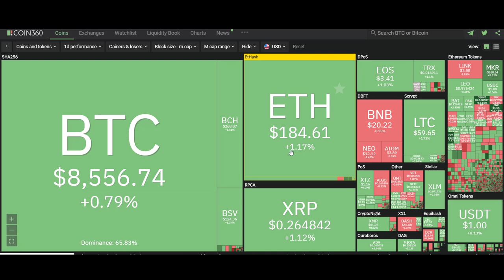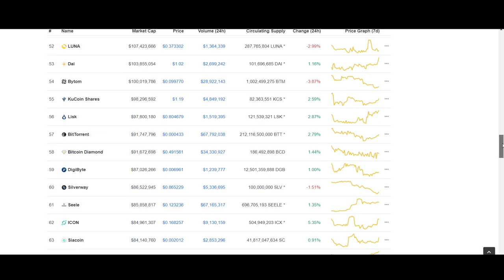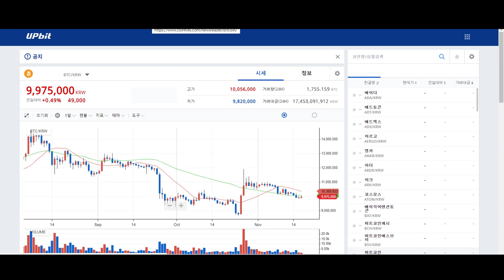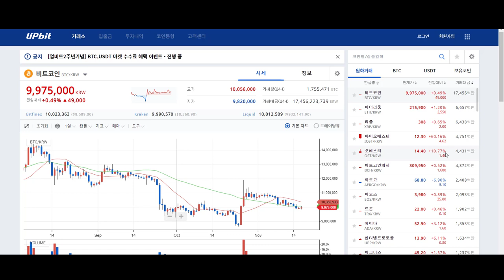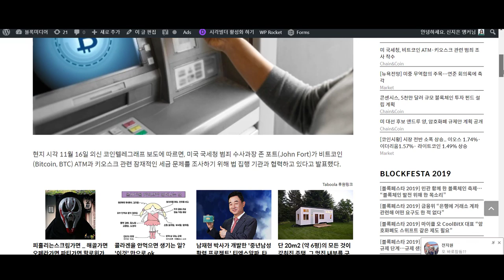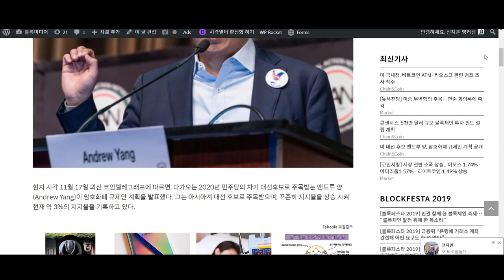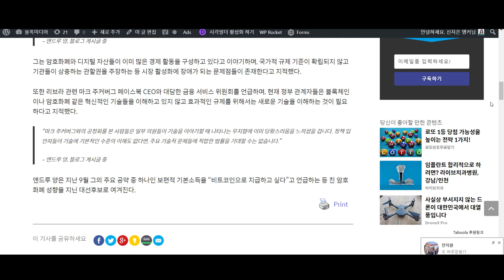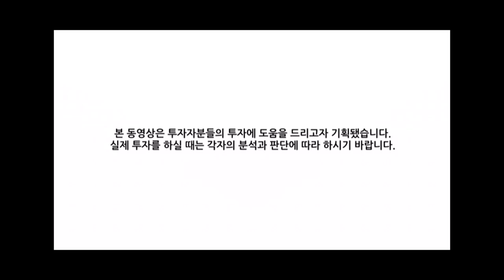[굿모닝 비트코인]1118지속되는 후퇴 속 약한 반등. 그러나 추가후퇴도 예상?!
[장서원 캐스터]

벌써 새로운 주가 시작되는 아침입니다. 암호화폐 시장, 전반적인 하락세 속에 주말을 마무리했습니다. 특히, 주말 한 때 비트코인이 장중 8500 달러 아래로 하락하며 11월 들어 처음으로 이례적인 약세흐름을 보였는데요.  지금은 대부분의 코인 초록불을 켜고 반등 시도하고 있지만, 전반적으로 낮아진 가격을 염두에 두었을 때 당분간은 추가 후퇴가능성을 열어두고 다지기를 목표로 삼아야 할 것 같습니다.. 자세한 소식 함께 보시죠!